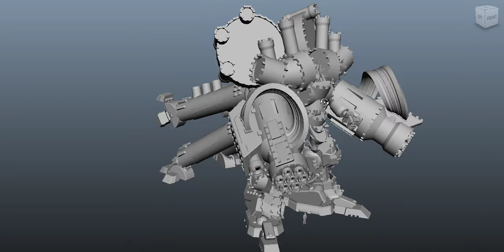SENNTERTAIN - WIP "Castle Mecha"